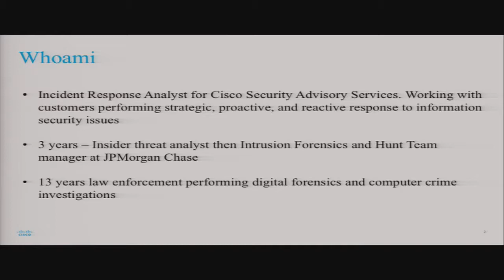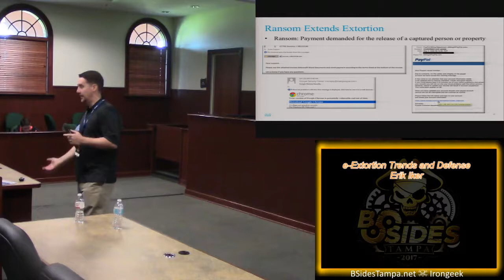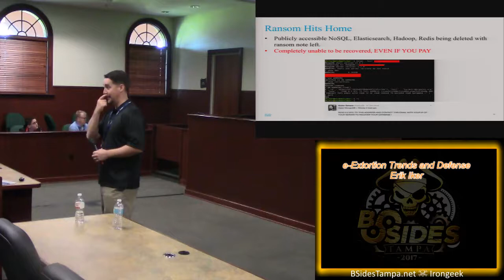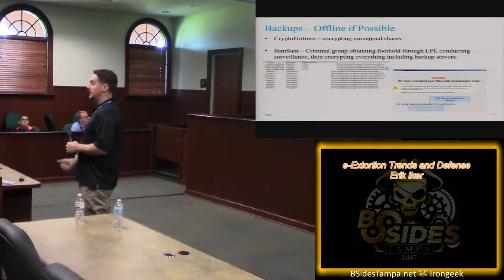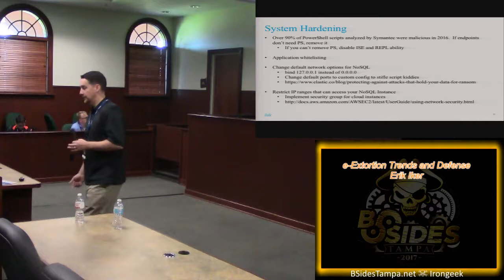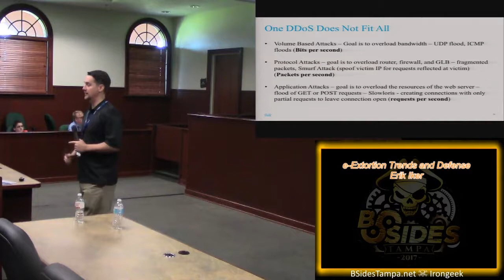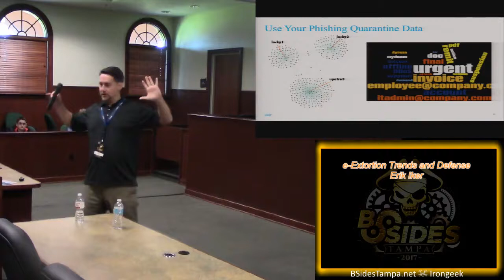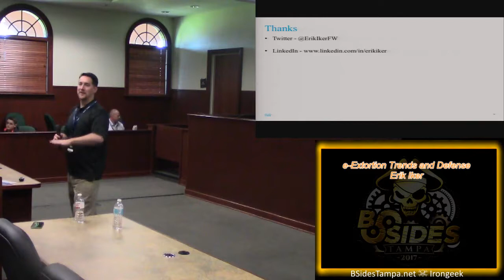202 e Extortion Trends and Defense Erik Iker